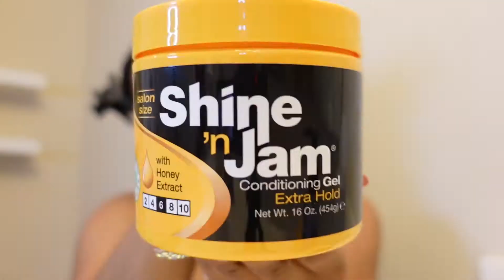Watch Me Braid My Hair | Knotless Jumbo Braids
Hey everyone! I decided to try something a little different with my hair and I thought it would be fun to show you guys! Let me know if you would like to see me do more hair related videos and if so what would you like to see? See y'all in my next video 👋🏾